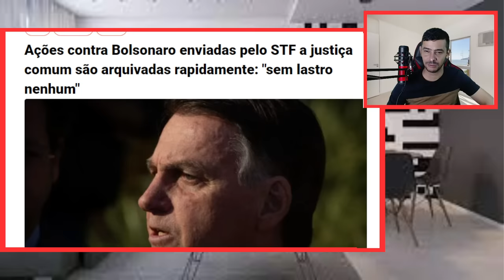EXCLUSIVO! MAIS UMA DERROTA DE LULA PÓR ESSA O COMUNISTA NÃO ESPERAVA!